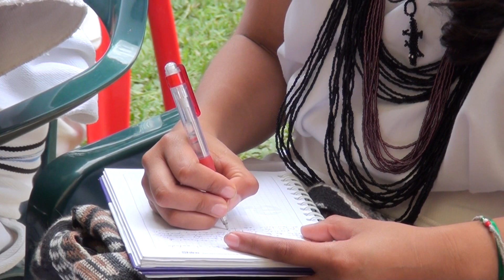Foro de Comunicación 2014 Tejiendo Comunicación